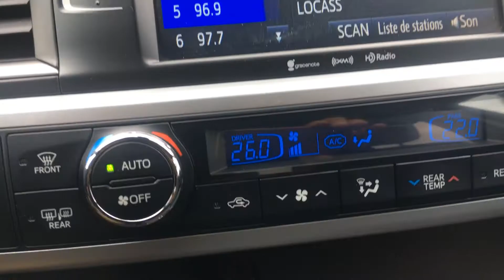vidéo de l`intérieur et de l`extérieur chez Granby GM